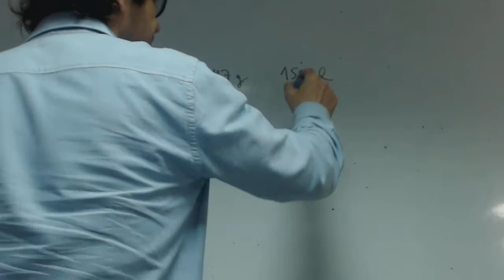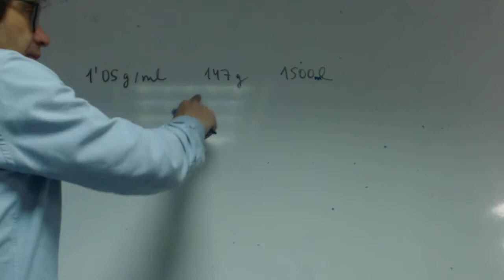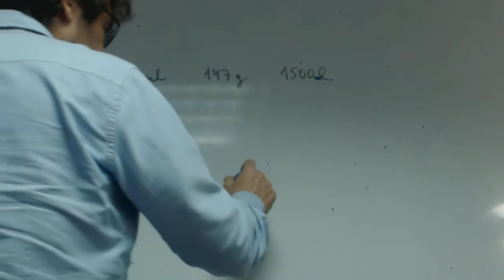Calcular volumen con molaridad Carolina Quimica Selectividad Academia Usero Estepona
Calcular volumen con molaridad Carolina Quimica Selectividad